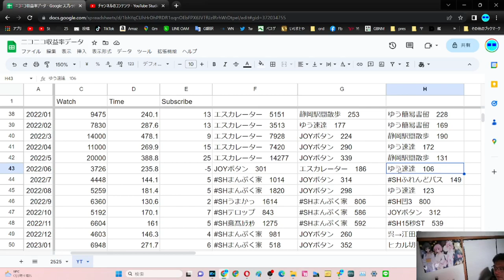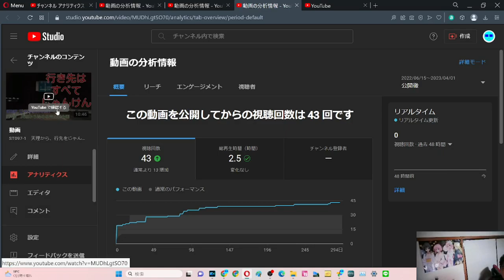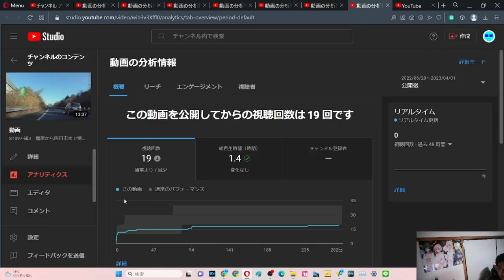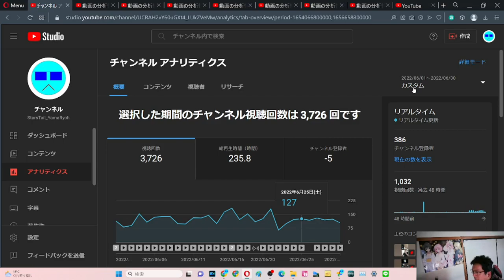SB030 ep34 やまだ決算会2023年3月 YouTube2022年6月【サブチャン】